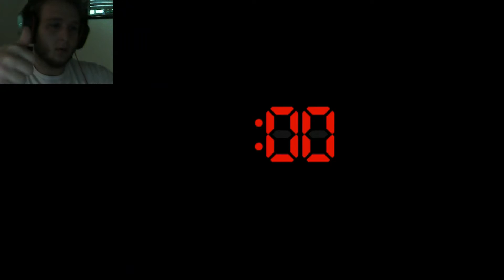ATTACK OF THE BONNIE!! Five Nights at Freddy's 4 Gameplay l Part 1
This is by far the hardest FNAF game yet. Dying so much on night 2?!?! That's insane!